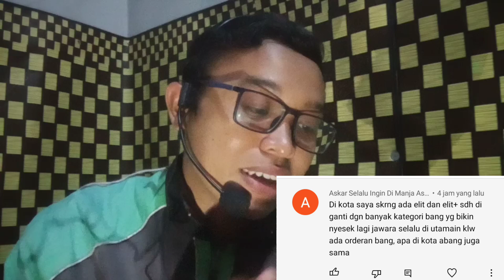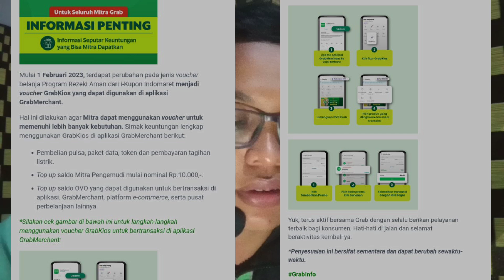GRAB DRIVER TERJADI PERUBAHAN || KALIAN HARUS TAHU BIAR GACOR